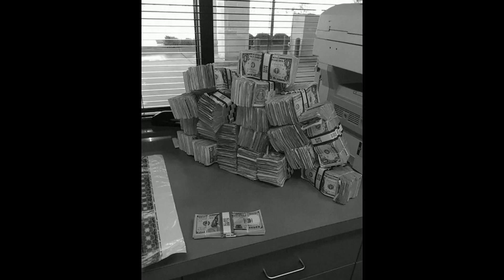FRIENDLY THUG 52 NGG X KIZARU TYPE BEAT - MNE NRAV_2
Free for non-profit use only // Бит бесплатный только для некоммерческого использования

(При использовании указывать prod. by Rayza x Dealo)

1000 - mp 3
1500 - wav
3000 - track out
8000 - exclusive

iz_krasnodara - ig

Type Beat friendlythug52ngg
Type Beat kizaru
Type Beat rocket